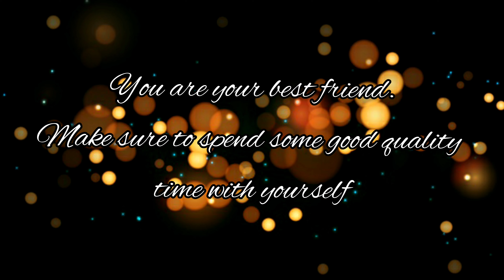Stuck with U cover - Ariana Grande & Justin Bieber | Me Vs Myself cover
In today's time, it's so damn important to love yourself and enjoy your own company. So I decided to sing this cover of 'Stuck with U' with my best friend i.e. ME because I love being with myself and I'm super happy being 'Stuck with Myself' in this quarantinelife
I hope you enjoy it as much as I enjoyed making it! Even working with myself was fun.. So I and I make good work partners 😅

All I want to convey is 'Love yourself'